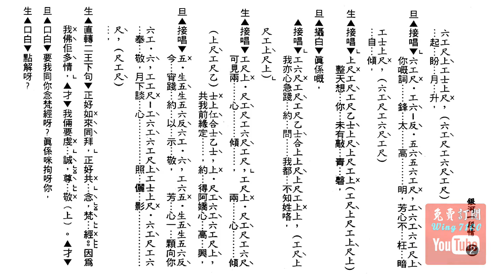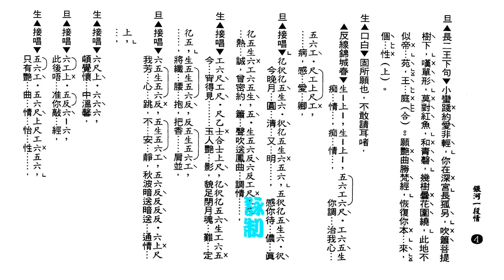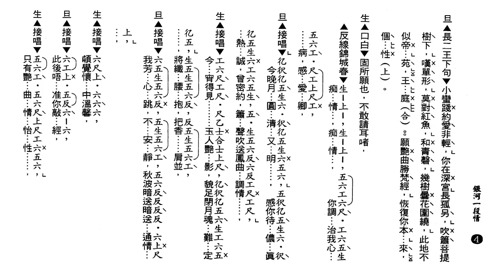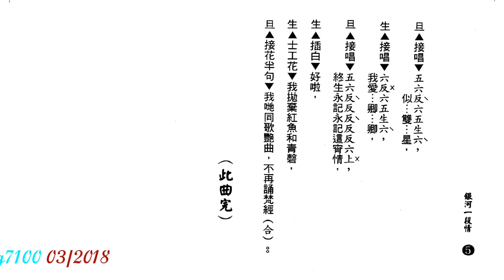艷曲梵經之銀河一段情_ 何非凡_ 崔妙芝合唱_附珍藏工尺譜